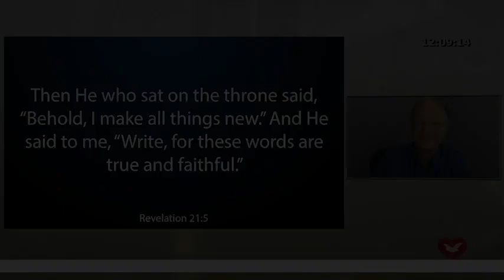Bishop Macedo Message 333